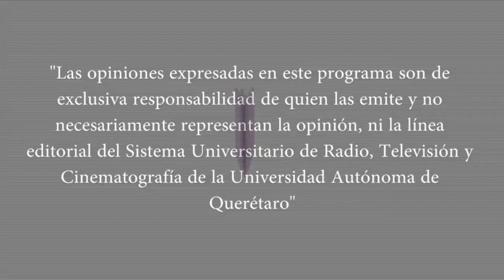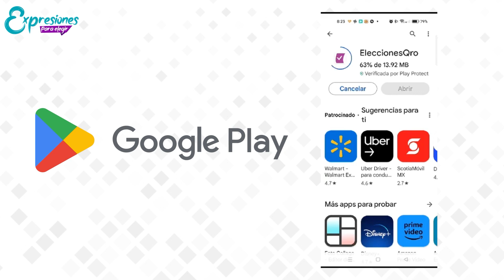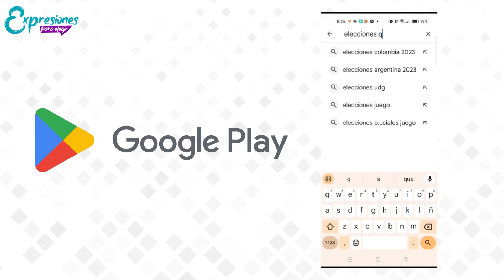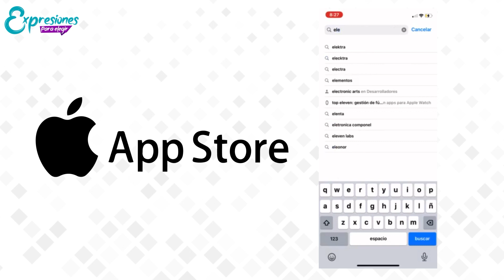Programa IEEQ Expresiones para Elegir 309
Programa producido por el Instituto Electoral del Estado de Querétaro (IEEQ) que se transmite los miércoles a las 10:00 horas, cada quince días, por radio (89.5 FM), televisión (canal abierto 24.1) y plataformas digitales de la Universidad Autónoma de Querétaro (UAQ).